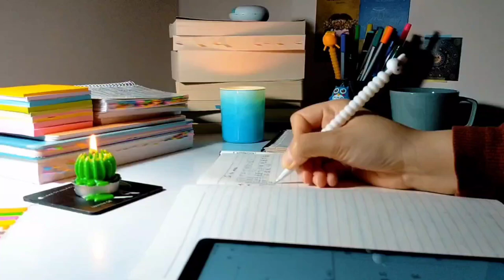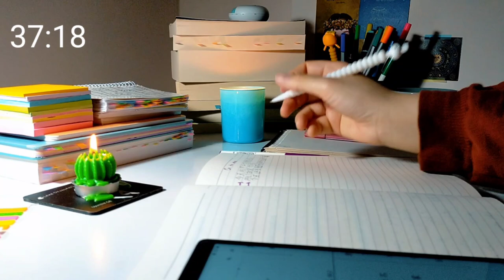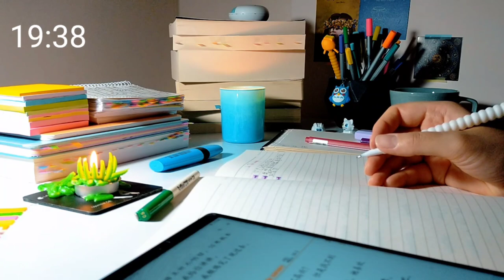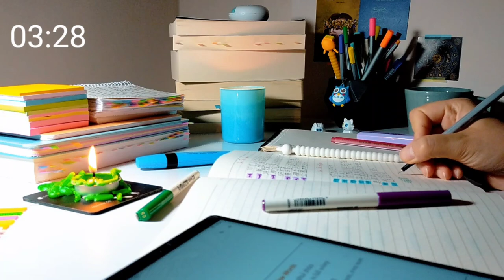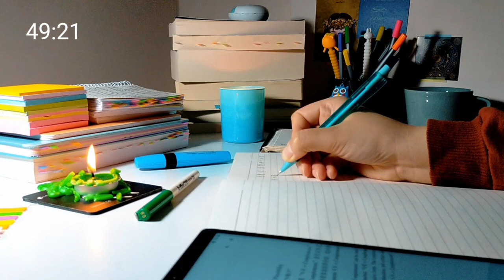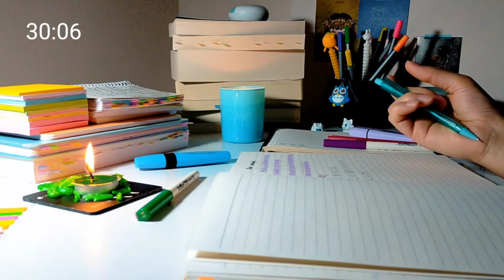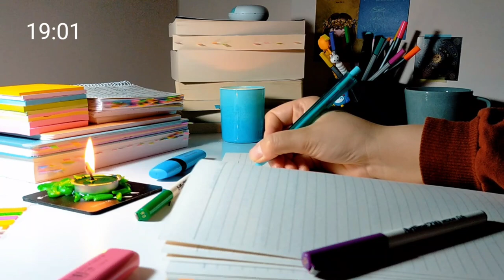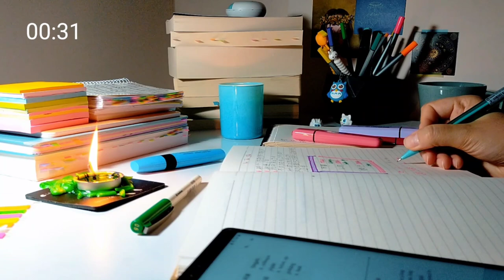2 Hour Study With Me 🎶 Lofi music ☂️🌧️Rain sound Pomodoro 50/10 real-time day9